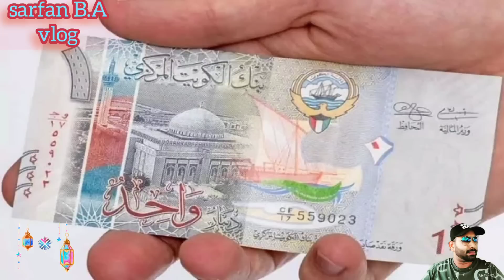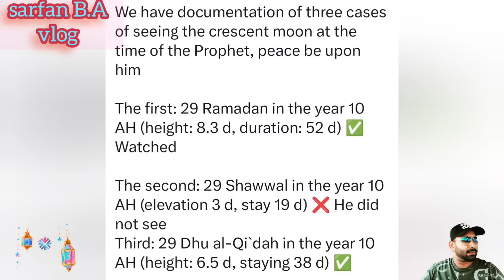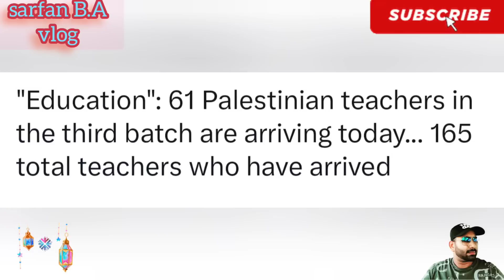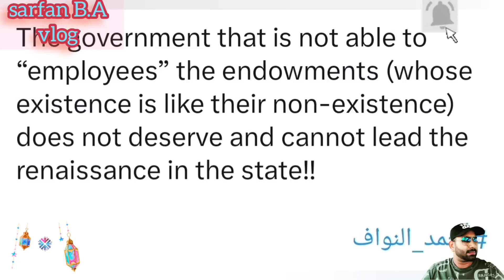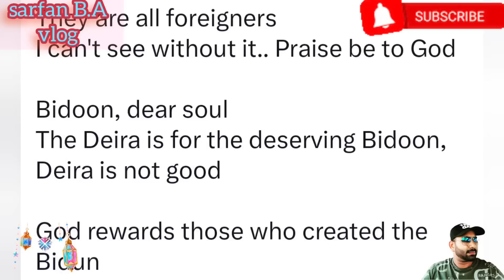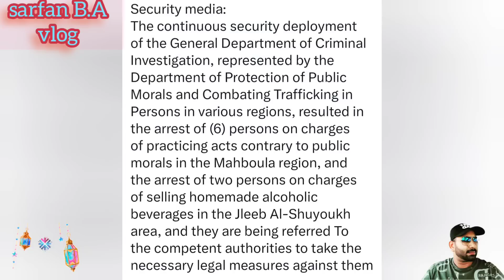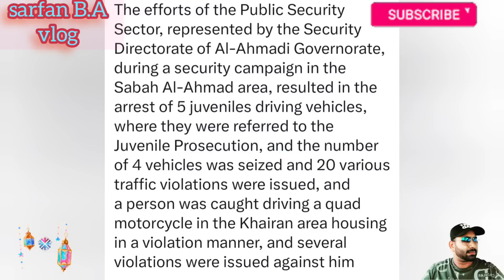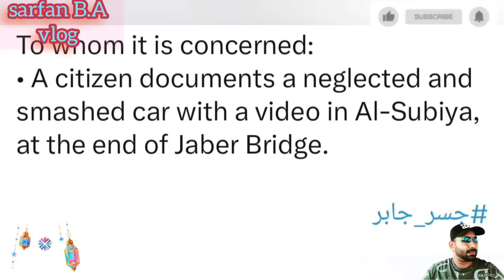🇰🇼🤷‍♂️😔குவைத்தில் மீண்டும் ஒரு தேர்தலா 🤦‍♂️🚨📰